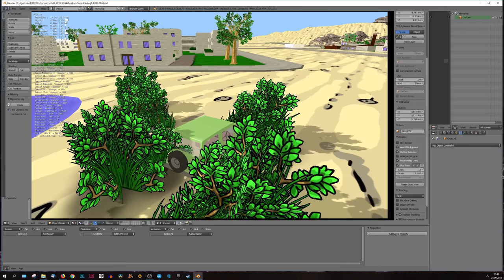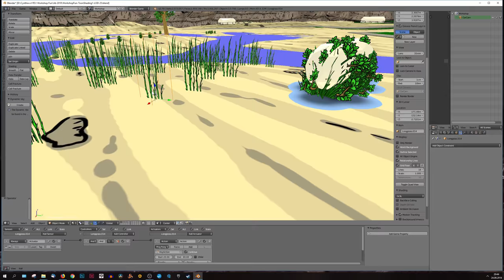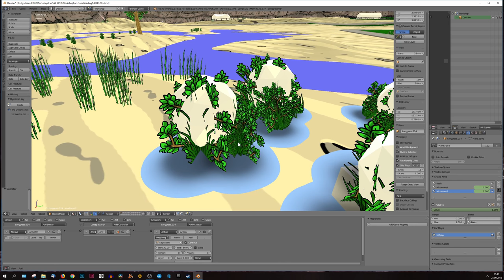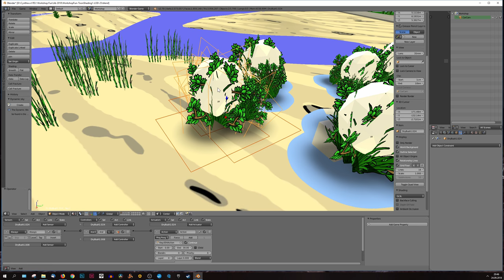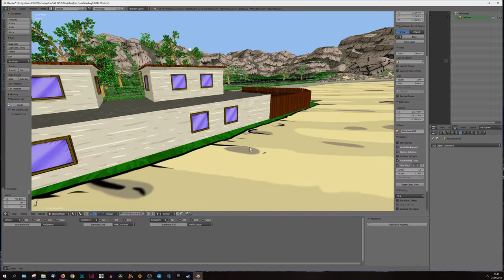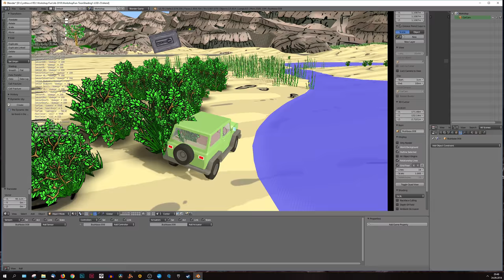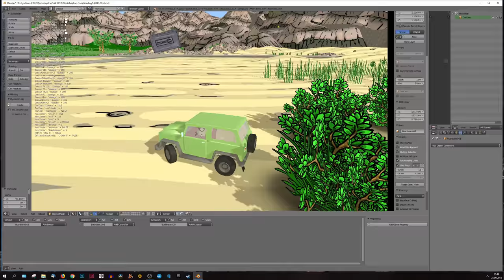Added some shapekey animations and plant interactivity in Blender Game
Im trying to bring a bit more live and movement to my blender game "Workshop Fun". So i'm adding shapekey animations and more environment interactivity.
This is just a small part of my furture plans. :)

Blender Game Engine WIP - "Workshop Fun"

Alle Beiträge in meinem Blog: (Currently in german only)

Webseite (Currently in german only)